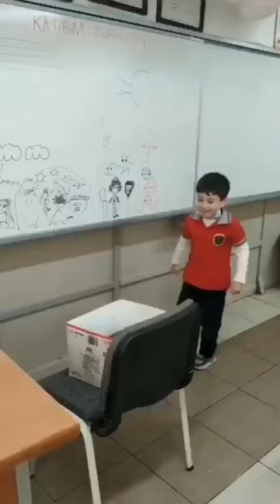Der Lehrer sagt zu seiner Klasse Ich habe das Foto meines Lieblingsschülers in die Schachtel gelegt.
Schaut, was geschieht !